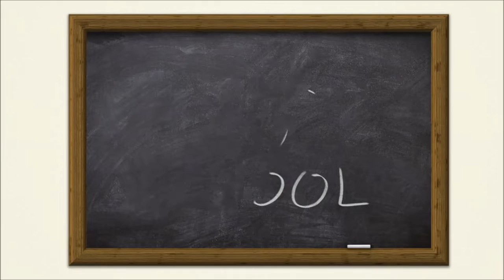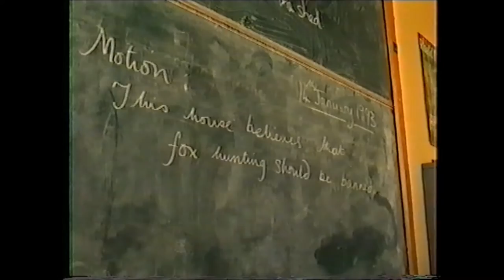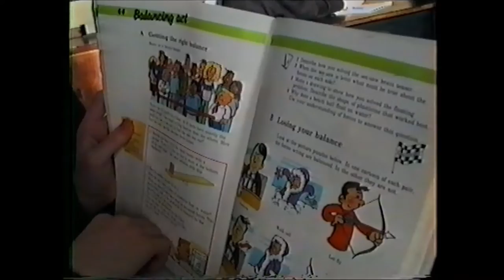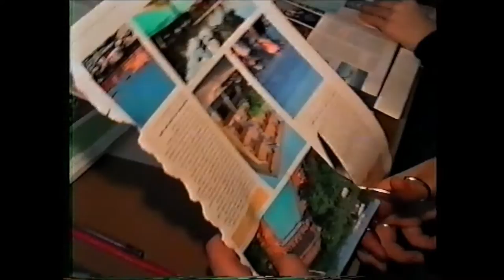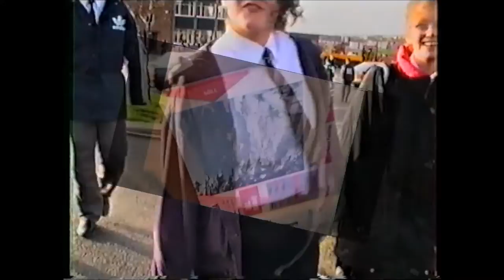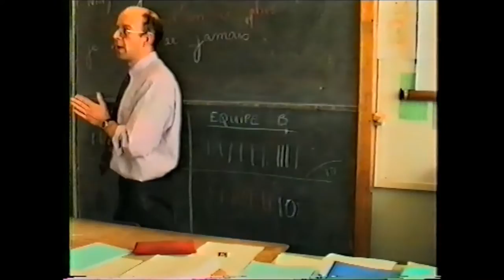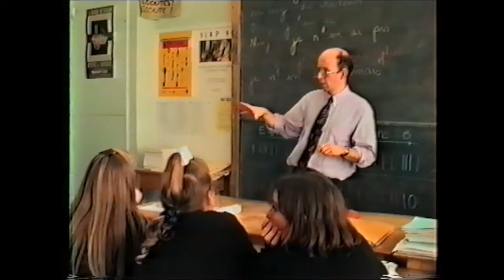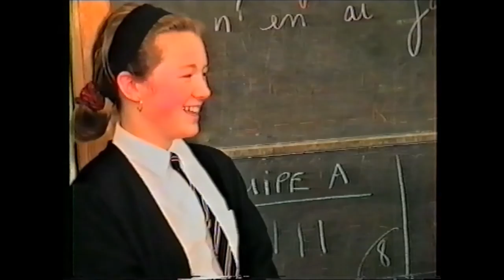Hartridge high school 1993, Newport.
This video footage was recorded on 14th January 1993, showing a typical school day following year 8.